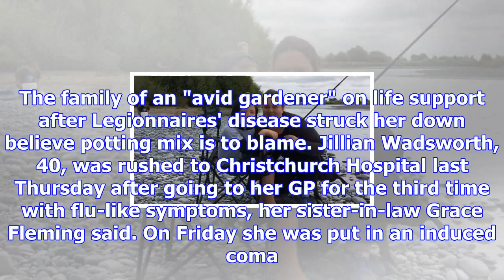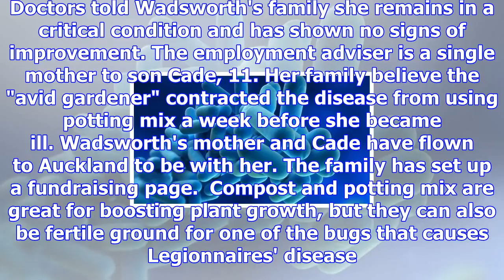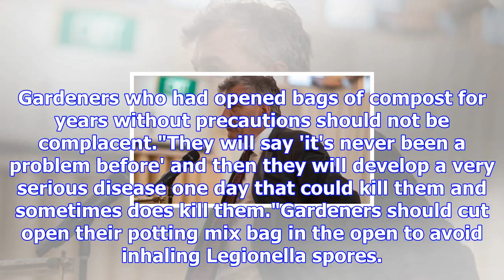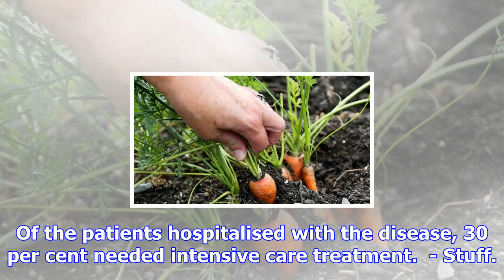Canterbury woman struck down by legionnaires' fighting for life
CATE BROUGHTON Last updated 20:48, November 15 2017 Rangiora woman Jillian Wadsworth, with her 11-ye...